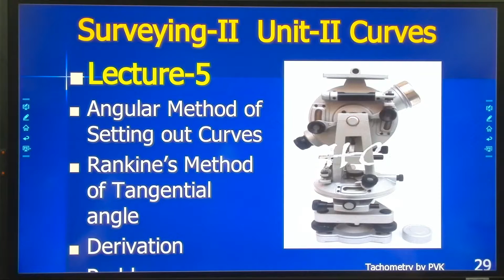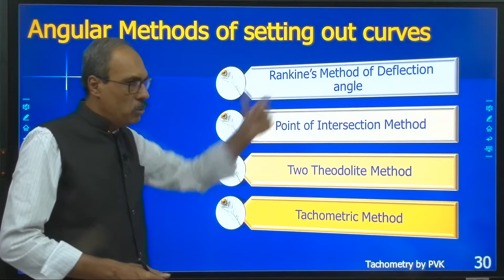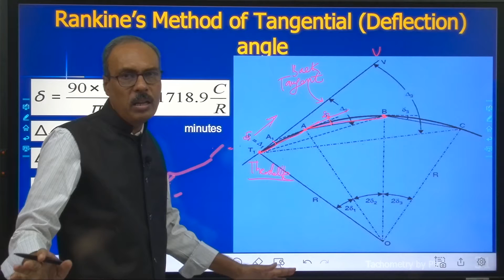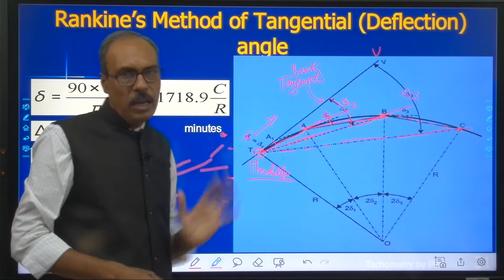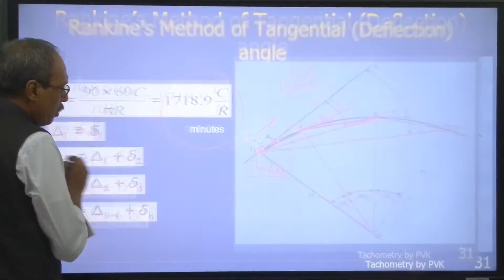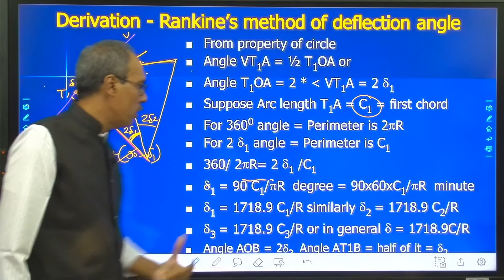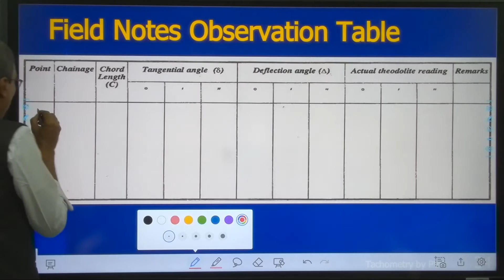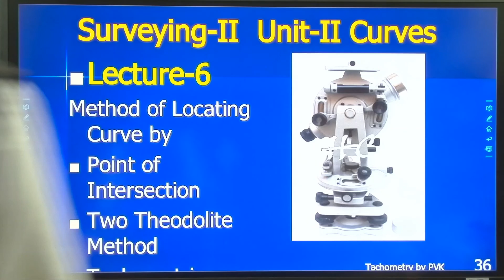Surveying-II Curve – Lecture-5a Locating Curve by Deflection Angle Method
For watching full course videos you can for joining our Online Course on Advance Surveying-II
This are the Video Lectures recorded by Prof. P. V. Khandve, Head & Assistant Professor, Department of Civil Engineering, Prof Ram Meghe College of Engineering & Management, Badnera - Amravati, Maharashtra. Prof. Pravin Khandve is having Industrial experience of 10 Years and Teaching Experience of 20 Years. He is Expert in teaching allmost all Civil Engineering Subject. Learning Basic Land Surveying, and Advance Surveying subject from him is great opportunity for students.
His other expert lecture series are
1] Modern methods of Rain Water Harvesting,
2] Environment Education Essentials,
3] Effective Study Techniques,
4] Super 60 Mission Gold Medal
5] Employability Skills
6] Advance Environment Education
7] Law of Karma
8] Building Design & Drawing
9] Estimating & Costing
10] RCC Design for Residential Buildings
For watching full course videos and joining our Online Course on Advance Surveying-II you can
To know more about Prof Pravin Khandve you can visit his web
His Online Courses are also available at Google Play Store app "PVKT" available for download. You can also purchase our Video courses for Offline viewing by purchasing USB Pen drive containing require course content.